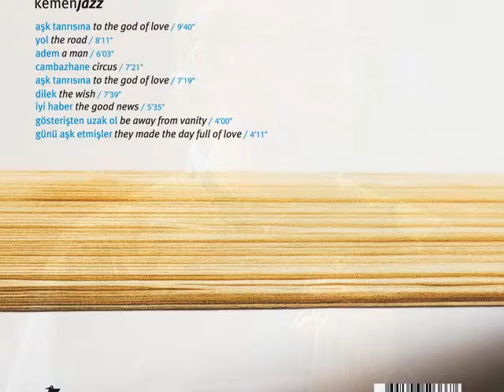Baki Duyarlar - İyi Haber / Kemenjazz (Official audio)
Baki Duyarlar - KemenJazz dinle!